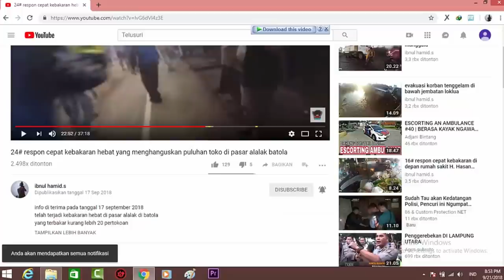58# respon cepat jaya 65 tkm kuin gang al mizan banjarmasin